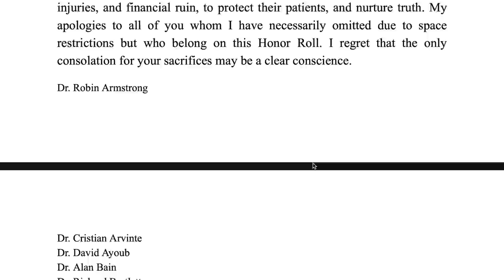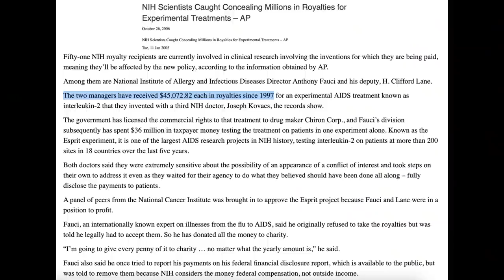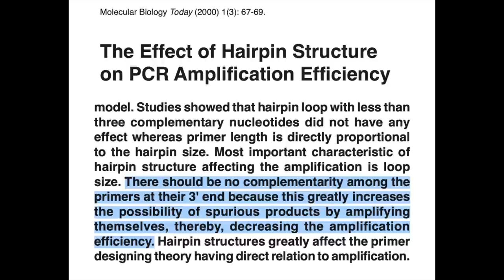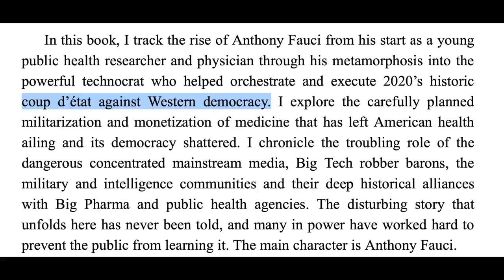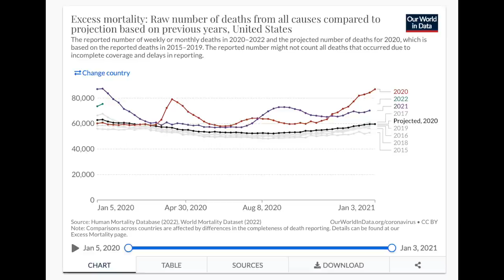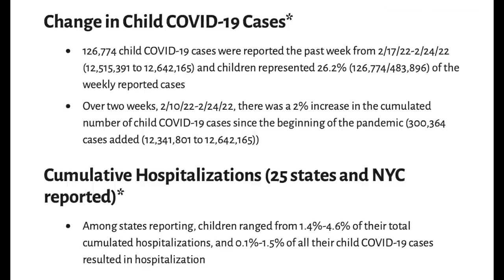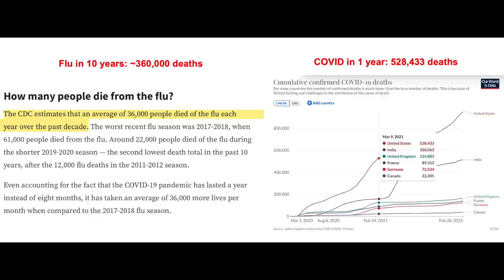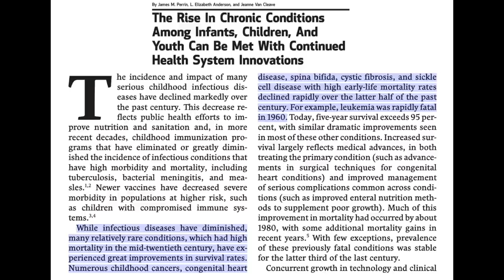Reviewing RFK Jr.’s bad book about Fauci - Introduction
Yes, patent owners can receive royalties, but most of them go back into the federal agency

Sherri Tenpenny has made over a million dollars teaching her online anti-vaccine class

Fauci doesn’t make laws, he advises politicians and politicians make their own decisions

Businesses were negatively impacted by the COVID-19 pandemic, this may have been inevitable and the topic is complicated:

Vaccines as an explanation for increases in chronic illness doesn’t check out